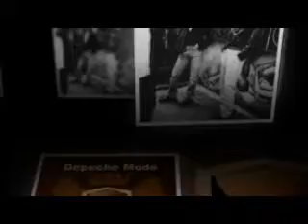Depeche Mode Something To Do rmx